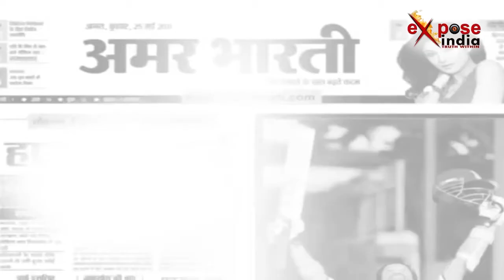बरेली में अवैध तमंचा फैक्ट्री में छापेमारी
उत्तर प्रदेश के बरेली में मुखबिर की सूचना पर अवैध तमंचा फैक्ट्री में छापेमारी की गई। छापेमारी में पुलिस और बदमाशों की मुठभेड़ हुई जिसमें दो आरोपियों को पुलिस ने धर दबोचा। पकड़े गए बदमाशों में से एक के पैर में गोली लगी है। आपको बता दें कि बारादरी थाना क्षेत्र के डोहरा गांव में पुलिस ने सूचना मिलने पर छापेमारी शुरू की जिसमें बदमाशों के साथ पुलिस की मुठभेड़ हो गई। इस मुठभेड़ में दो बदमाश पुलिस के हत्थे चढ़ गए और कई मौके से भागने में कामयाब रहे। पकड़े गए बदमाशों के नाम राशिद और लालता प्रसाद हैं।